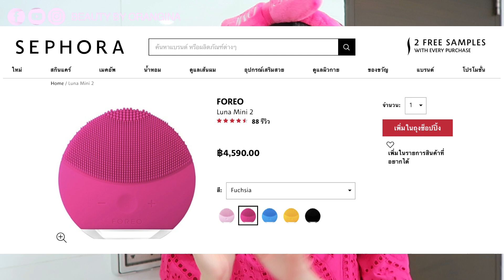รีวิวเครื่องล้างหน้า FOREO LUNA MINI 2 ใช้มา 5 เดือนเป็นยังไงมาดูกัน | Beauty By Orangina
วันนี้เอาเครื่องล้างหน้า Foreo Luna Mini2 สี Fushsia มารีวิวให้ทุกคนได้ดูกันหลังจากที่ส้มใช้มาแล้วกว่า 5 เดือน จะเป็นยังไงมาดูในคลิปนี้ได้เลยค่ะ